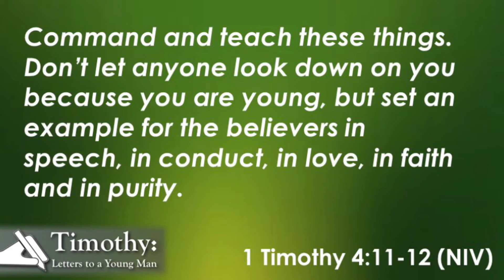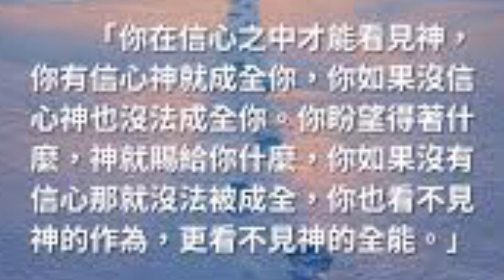孩子灵听～提摩太前书第四章(做众人的榜样）